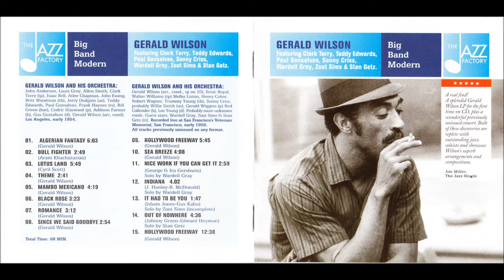Gerald Wilson - Lotus Land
John Anderson, Louis Grey, Allen Smith, Clark Terry - trumpets
Isaac Bell, Atlee Chapman, John "Streamline" Ewing, Britt Woodman - trombones
Jerry Dodgson - alto sax
Teddy Edwards, Paul Gonsalves, Frank Haynes - tenor saxes
Bill Green - baritone sax
Cedric Haywood - piano
Addison Farmer - bass
Gus Gustafson - drums
Gerald Wilson - arranger, conductor

Recorded: 1954, Los Angeles